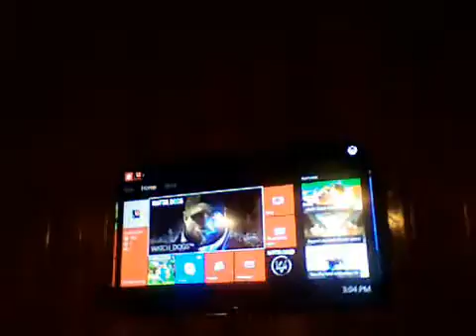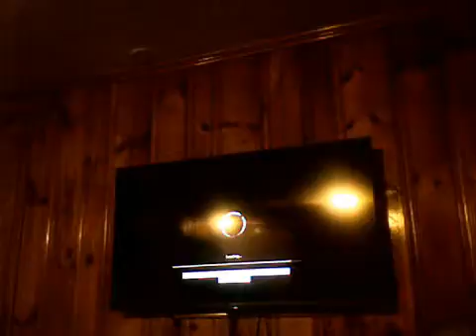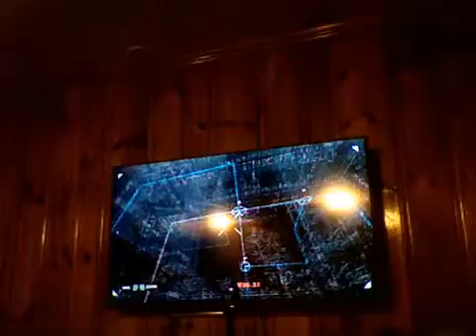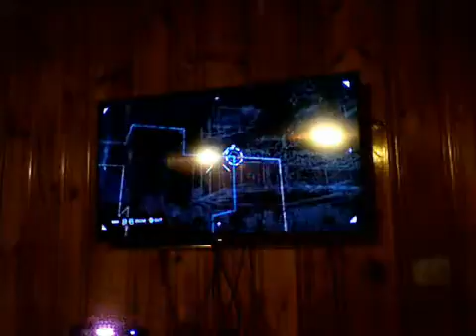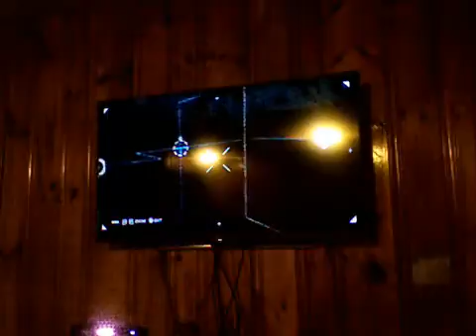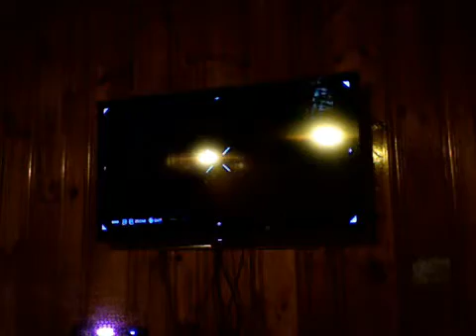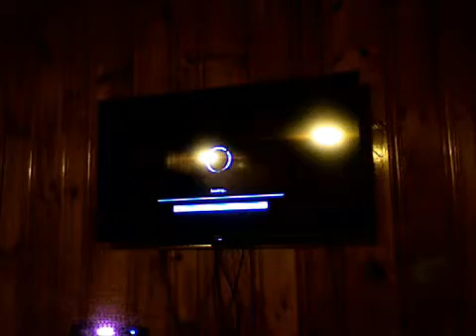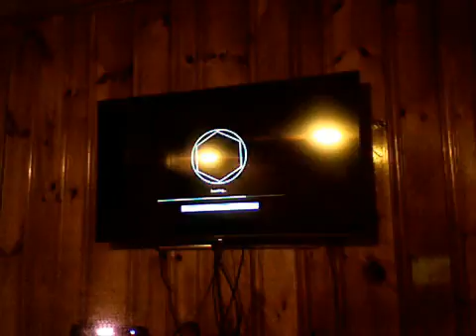let's play watch dogs part 9